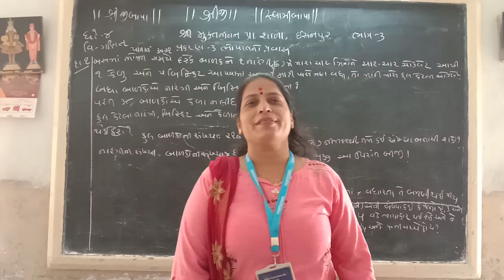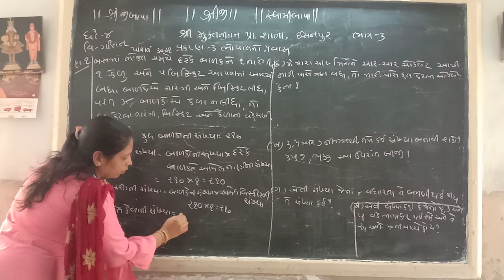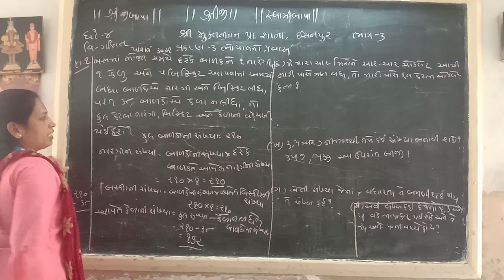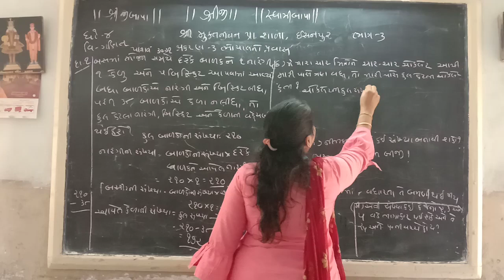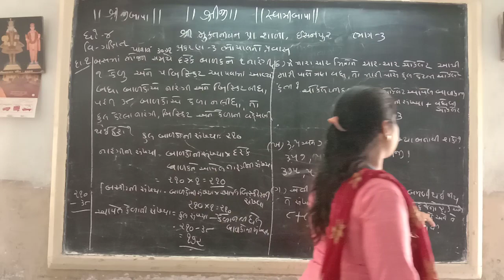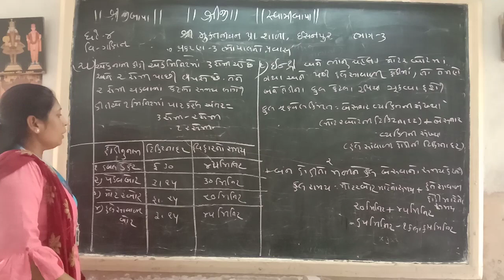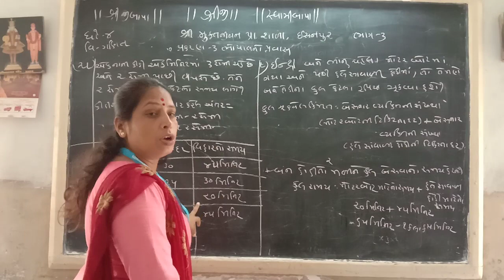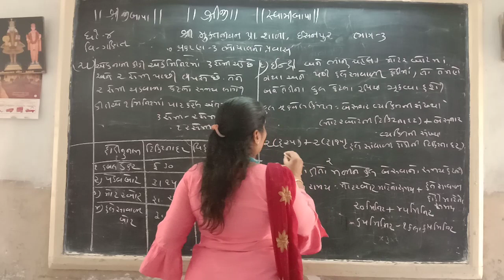STD-4 MATHS CH-3(PART-3)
KAMINIBEN